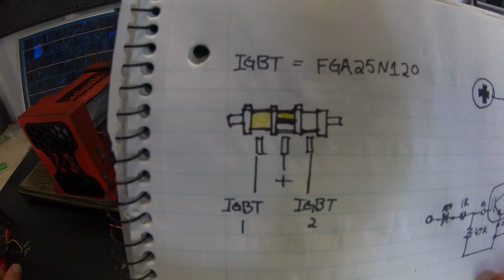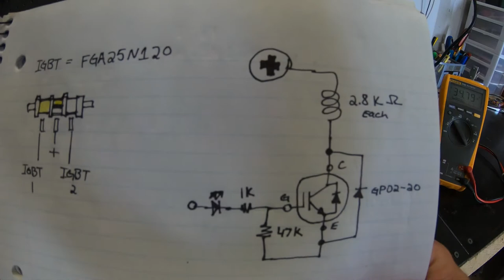IGBT TRIGGERED 3D PRINTED MOTOR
I resolved the sparking commutator problem by using the commutator to trigger a pair of IGBT's. Additionally I compare the efficiency of this motor up against two conventional dc motors.